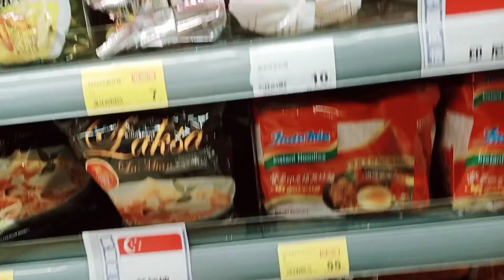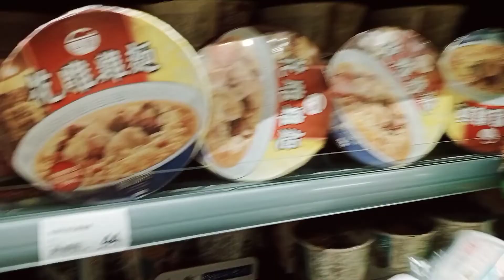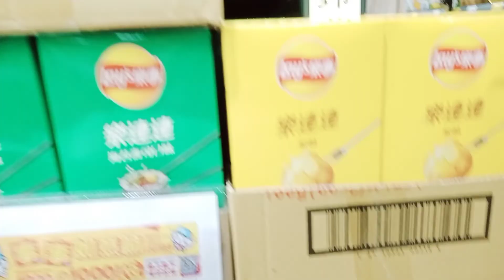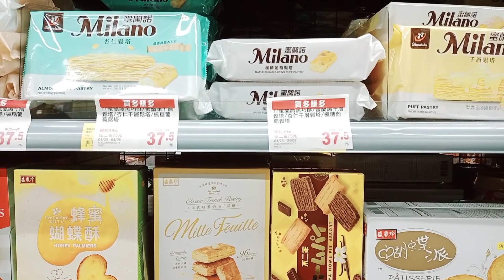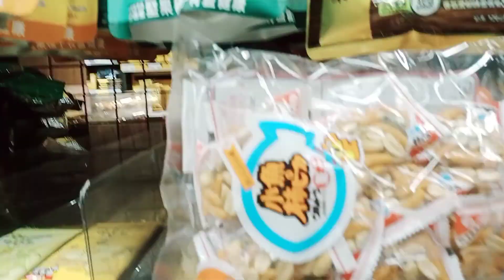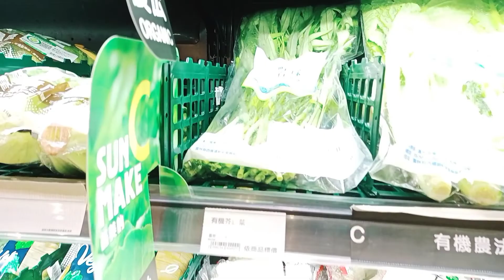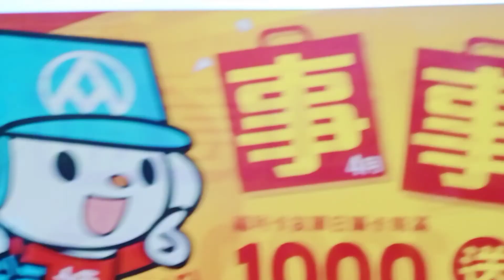MIE GORENG INDOMIE TERSEDIA DI SUPERMARKET TAIWAN VLOG TKW TAIWAN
Belanja ke supermarket TAIWAN
ADA INDOMIE MIE GORENG